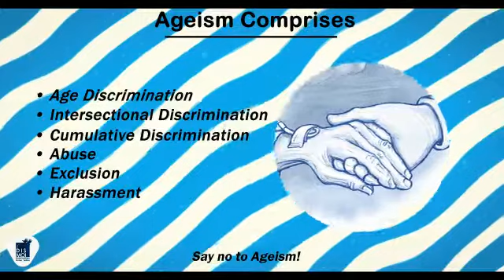An Age With Rights Global Rally campaign video from DIS-MOI in Rodrigues